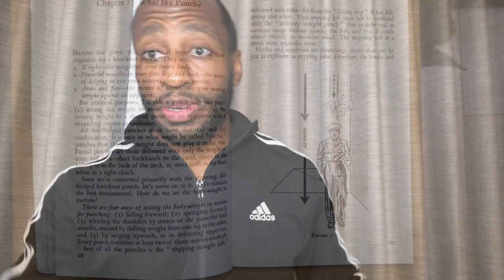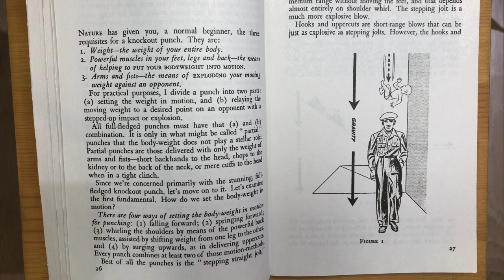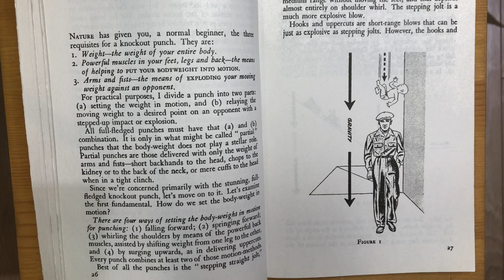Kudo Koncepts, Ep. 3 - Power on the Falling Step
On our first installment of Technique Tuesday, Manny introduces us to the idea of power generation using the Falling Step.

The Falling Step, also commonly known as the Drop Step, is a technique in used in boxing, kickboxing, kudo, and other arts. Using a forward, falling momentum, the attacker generates a sudden, explosive amount of power in a straight path forward, or it can be used to set up a counter from the slip.